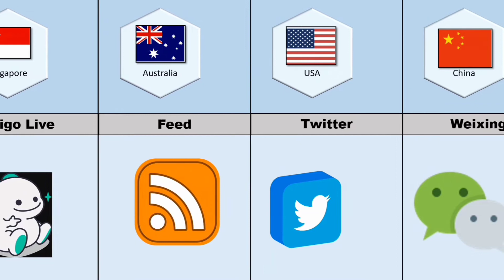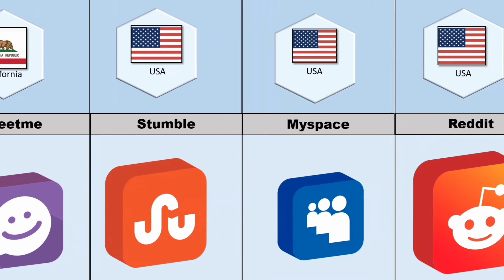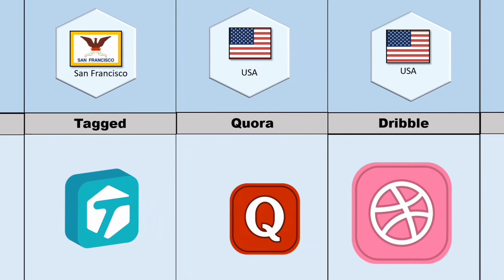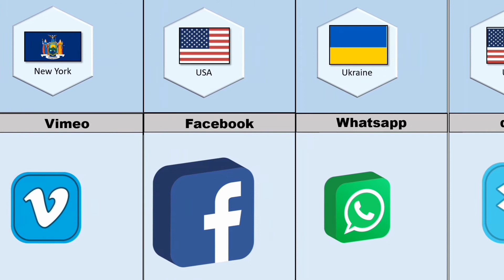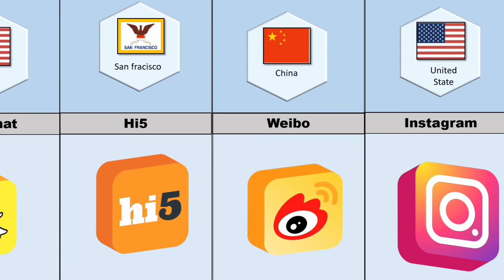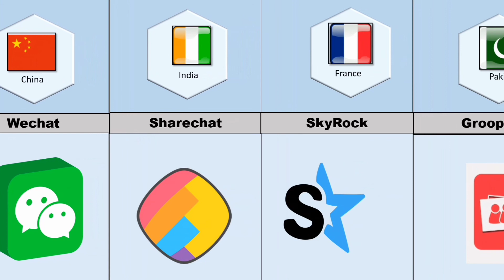World comparison: social media apps from different countries.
This video display social media apps from different countries.apps country origin and apps for Android , iphone and PC .
Many countries developed  alot of apps but in this video maximum used apps listed.

youtube instagram whatsap tiktok and many more.

Music 🎶🎶🎶
Pixabey